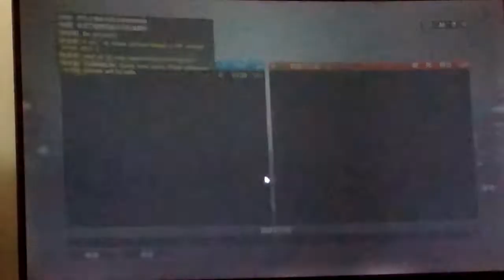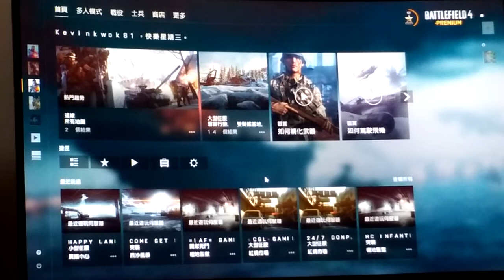2022-01-12 BF4 [星期三.寧靜日] 戰地風雲 4---廣播中心 片段 整個回合戰鬥完整版 [下午16:18pm-下午16:27pm]